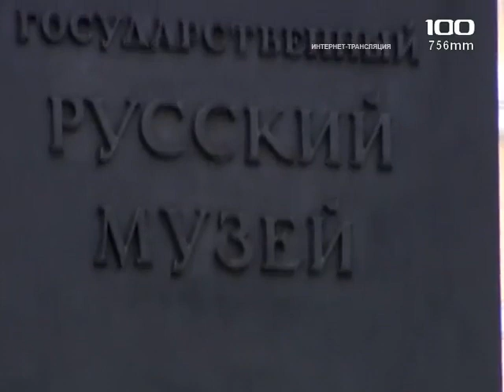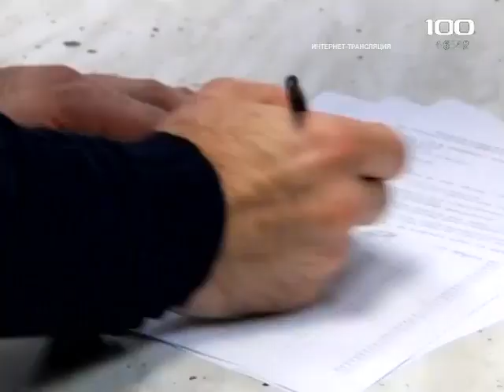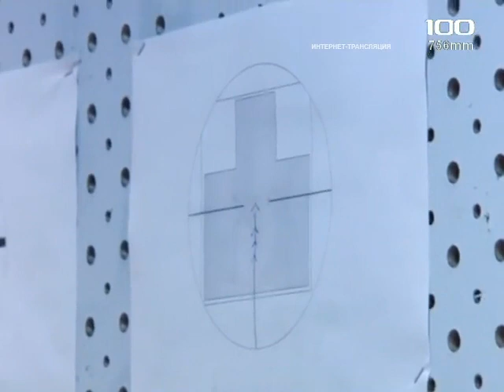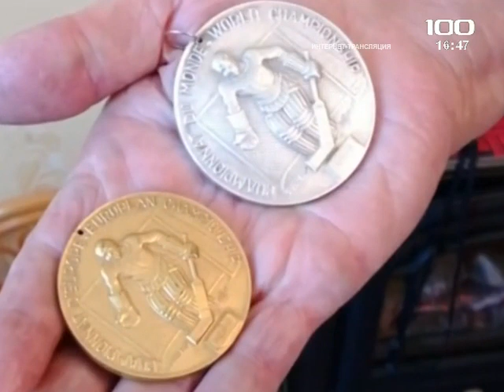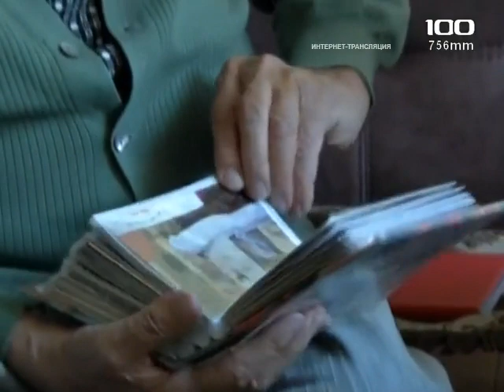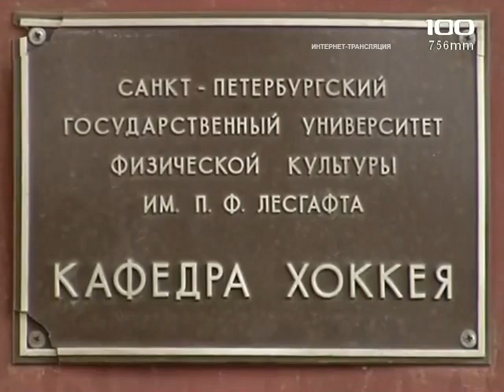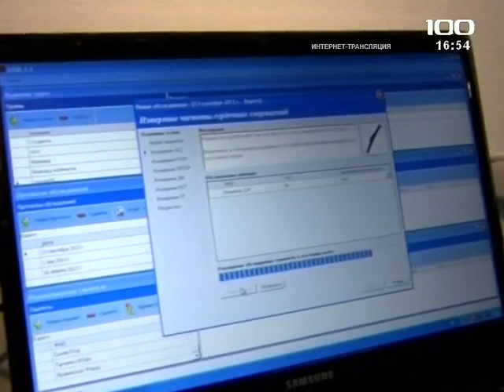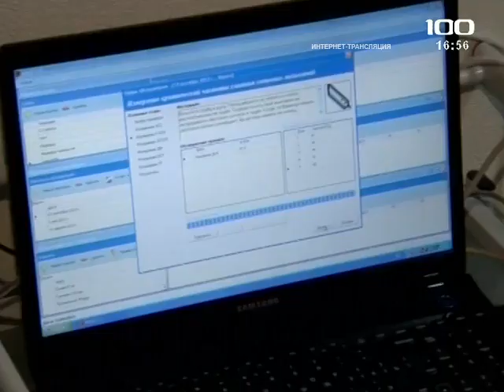СКА-ТВ: Тележурнал "Звезда СКА" #1